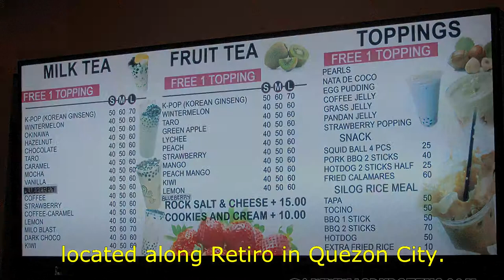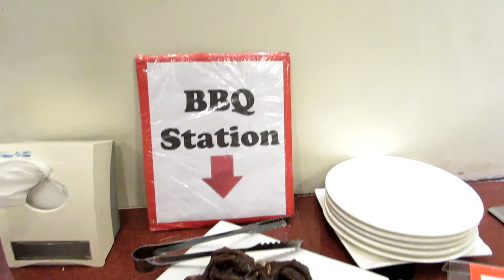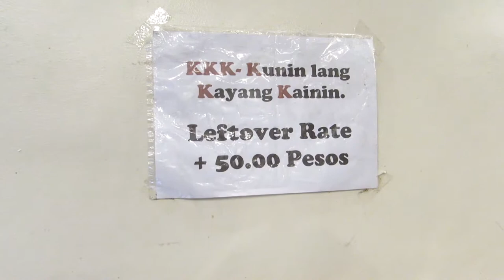Redragon Buffet Restaurant Along Retiro (2015)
Redragon Buffet Restaurant was located along Retiro in our neighborhood. It was an affordable buffet restaurant that I have been eyeing for many years but delayed due to shyness. Finally, I mustered courage to walk in after a breakup and not seeing him anymore. The second time of visit was Feb 14 that same year, I already bleached my hair orange brown at the time and may kasama ako male friend to dine there. It was a very pleasing experience, the rates were affordable, and the food was delicious. Unfortunately, they have already closed in 2017 and now a hardware is in its place (still the same owners). I am eternally grateful for the experience, thank you!

The original audio has my voice speaking but it was replaced due to copyright music.